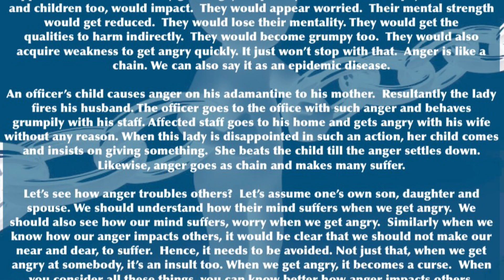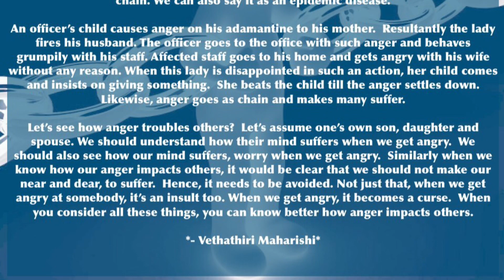Anger is a Chain- June 30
*Daily A Noble Thought - June 30*

*Anger is a Chain*

Suppose a chair of the family gets angry frequently.  Due to this, the psych of his wife
and children too, would impact.  They would appear worried.  Their mental strength
would get reduced.  They would lose their mentality. They would get the
qualities to harm indirectly.  They would become grumpy too.  They would also
acquire weakness to get angry quickly. It just won’t stop with that.  Anger is like a
chain. We can also say it as an epidemic disease.

An officer’s child causes anger on his adamantine to his mother.  Resultantly the lady
fires his husband. The officer goes to the office with such anger and behaves
grumpily with his staff. Affected staff goes to his home and gets angry with his wife
without any reason. When this lady is disappointed in such an action, her child comes
and insists on giving something.  She beats the child till the anger settles down.
Likewise, anger goes as chain and makes many suffer.

Let’s see how anger troubles others?  Let’s assume one’s own son, daughter and
spouse. We should understand how their mind suffers when we get angry.  We
should also see how our mind suffers, worry when we get angry.  Similarly when we
know how our anger impacts others, it would be clear that we should not make our
near and dear, to suffer.  Hence, it needs to be avoided. Not just that, when we get
angry at somebody, it’s an insult too. When we get angry, it becomes a curse.  When
you consider all these things, you can know better how anger impacts others.

*- Vethathiri Maharishi*